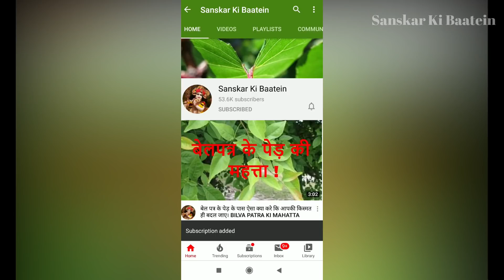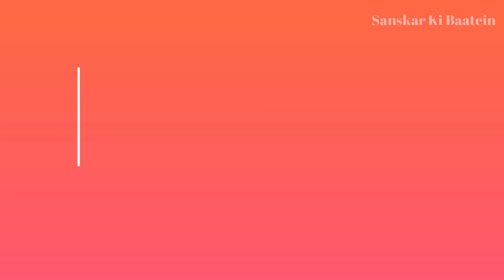आज शुक्रवार माँ लक्ष्मी को अति प्रिय है यह स्तोत्र, सुनने मात्र से मिलेगा धन संपत्ति सुख समृद्धि